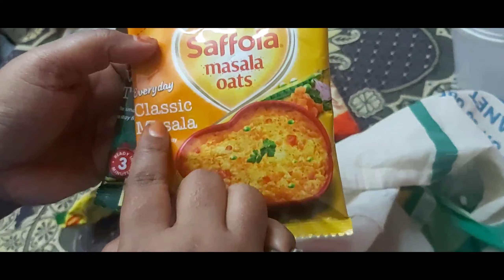Shopping 🛍 karne gaye ,kya laye hai dekho || Paneer ki testy gravy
aaj hum shopping k liye gaye the or bht si chije laye raat ko paneer ki testy grevy banai hu pls gharme jarur banana or pls mere channel ko like share and subscribe kardijiye taki me eise hi ache ache video lekar aa saku thank you 😊 🙏🙏

from bhubaneswar ( Odisha )